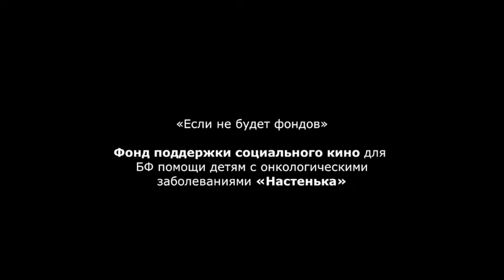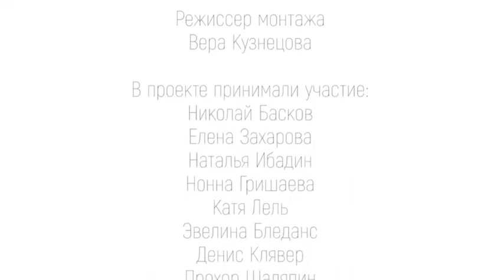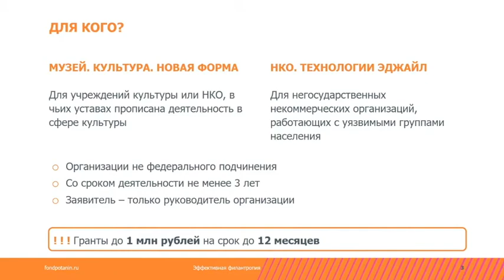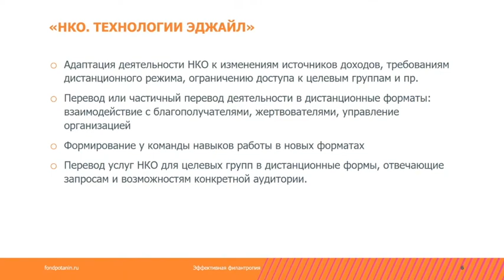Полезные материалы - Управление, развитие и команда